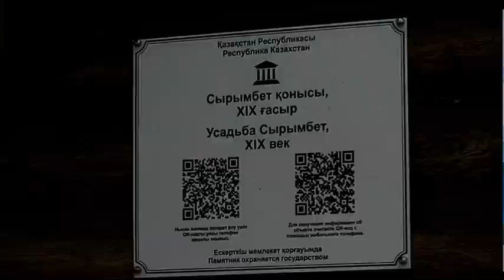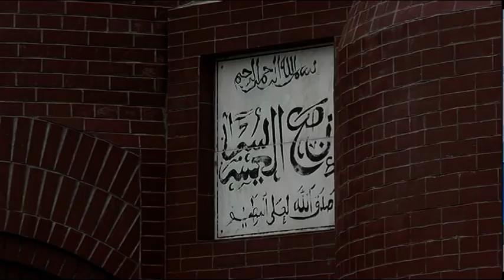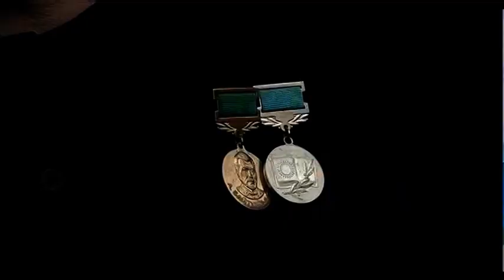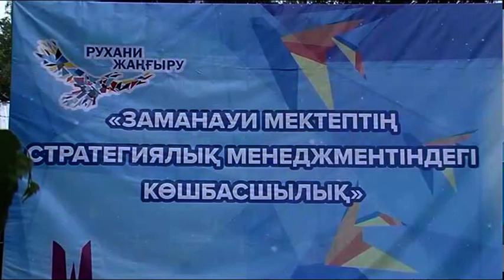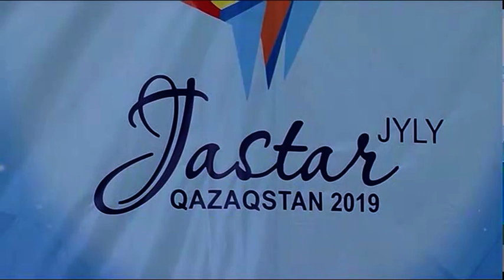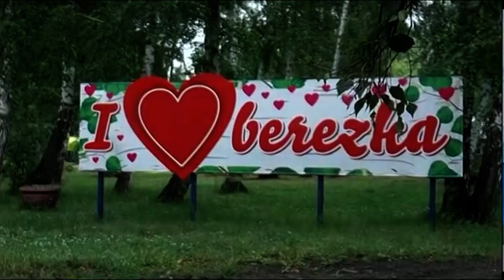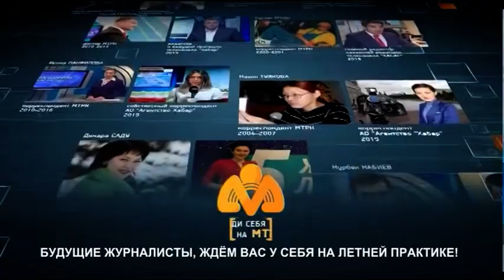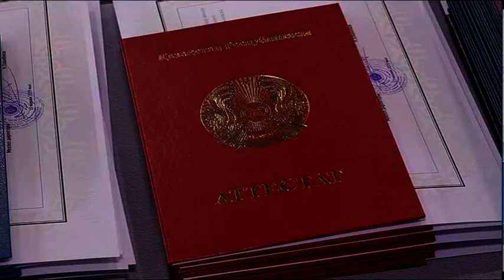Новости МТРК 17 06 2019